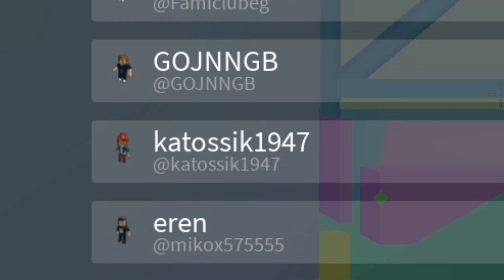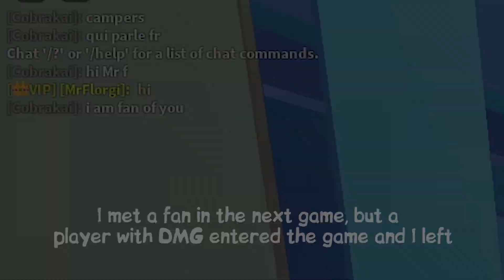Using only 💸Expensive💸 weapons (Roblox Big Paintball)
🔽 Description 🔽

brillion. x HM Surf - In Clover
Dontcry x Nokiaa - Bliss
Towerz x Edelwize - day by day ft. spencer hunt
Hevi ft. H.1 - Would I See Tomorrow